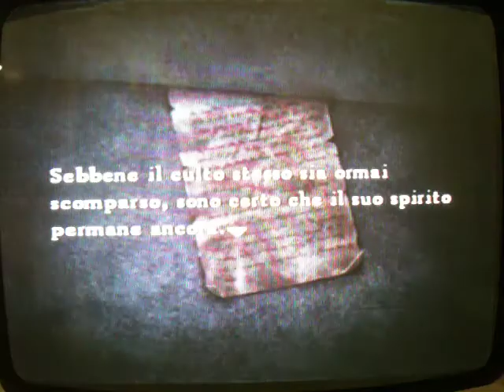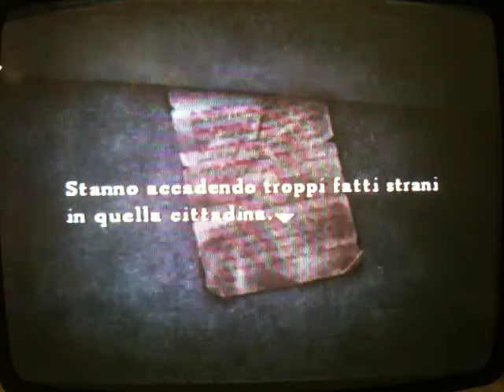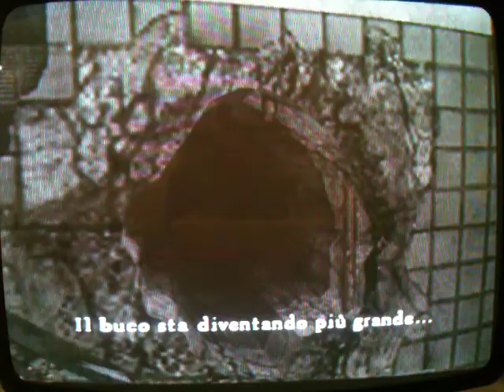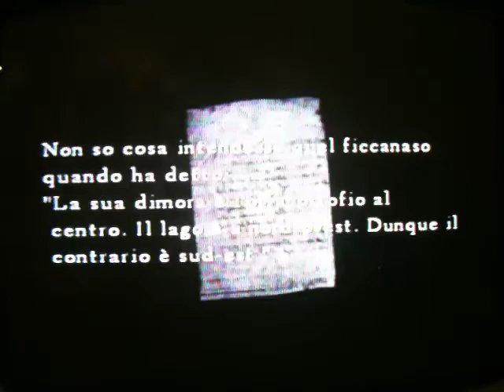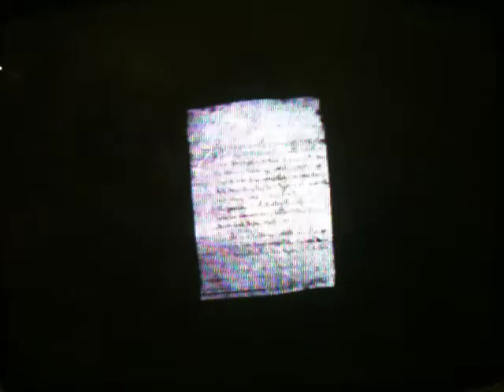Silent Hill 4 The Room Wolkthrough -- Un nuovo mondo: Foresta Silent Hill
Dopo aver visto l'ambulanza che è venuta a prendere il corpo di Cynthia morta si accorge che il buco è cambiato è diventato più grande. Ci entra dentro e verrà capultato in un nuovo mondo: nella Foresta di Silent Hill. Buona Visione